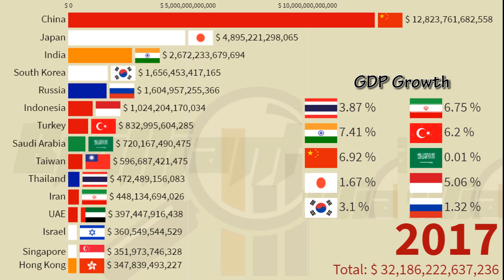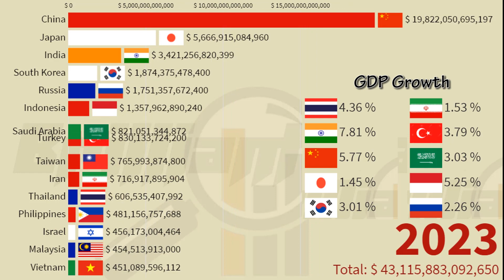Asia Largest Economies in 2026 Nominal GDP: Indonesia, Thailand, Turkey, India, Russia, China, Korea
This is a video on the Largest Economies in Asia in terms of Nominal GDP from 1960 to 2026.
Gross domestic product (GDP) is the market value of all final goods and services from a nation in a given year. Countries are sorted by nominal GDP estimates from financial and statistical institutions, which are calculated at market or government official exchange rates. Nominal GDP does not take into account differences in the cost of living in different countries, and the results can vary greatly from one year to another based on fluctuations in the exchange rates of the country's currency. Such fluctuations may change a country's ranking from one year to the next, even though they often make little or no difference in the standard of living of its population